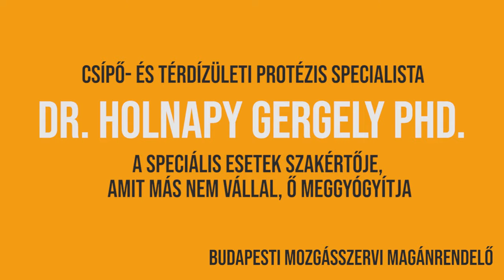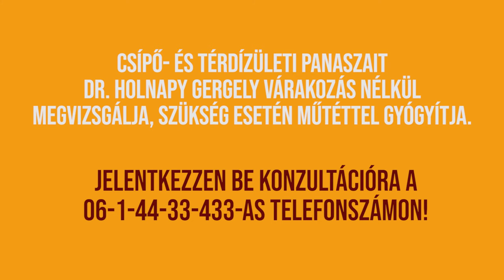Bemutatkozik Dr. Holnapy Gergely PhD. ortopéd-traumatológus szakorvos, egyetemi adjunktus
Dr. Holnapy Gergely PhD., a Budapesti Mozgásszervi Magánrendelő ortopéd-traumatológus szakorvosa, egyetemi adjunktus, a csípő- és térdízületi protézisek specialistája. Fő szakterülete a felnőtt ortopédia területén a nehéz anatómiai esetű protézis-beültetés.
Ha más orvos nem vállalja, Dr. Holnapy Gergely PhD. szakorvos akkor is megoldja!

Csípőízületi fájdalom, porckopás esetén keresse bizalommal a Budapesti Mozgásszervi Magánrendelő protézis specialistáját, Dr. Holnapy Gergely PhD. szakorvost!

Ha családjában vagy Önnél jelentkeznek mozgásszervi panaszok, foglaljon egy időpontot ortopédiára szakorvosainkhoz, gyógytornászainkhoz a email címen, vagy hívja a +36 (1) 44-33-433 telefonszámot.

Forduljon hozzánk bizalommal, ha mozgásszervi panasza vagy kérdése van!

RENDELŐINK:

Budán:
1111 Budapest, Budafoki út 15.

Óbudán:
1037 Budapest, Bokor utca 17-21.

Pesten:
1133 Budapest, Pannónia u. 70.
1138 Budapest, Madarász Viktor utca 47-49. fsz.